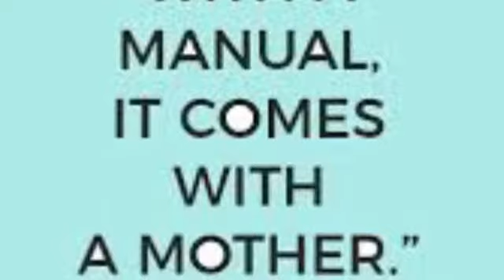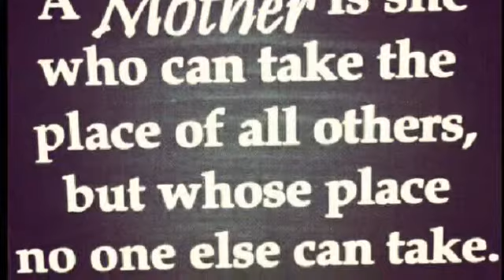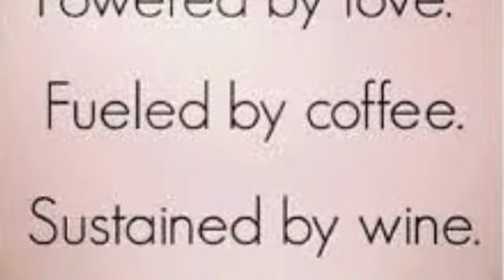It’s Coffee Time as we celebrate Moms!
Thank you to many mom’s out there. We are so thankful for ALL. May you all have a awesome week. Cherish the good times, the laughs, the cruse. The boo boos, the cold coffee. We are all blessed.